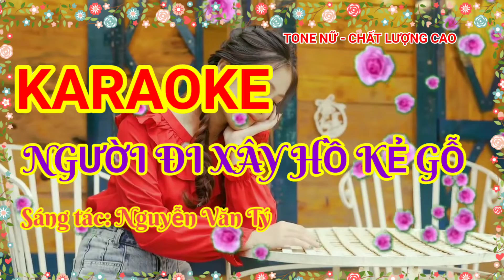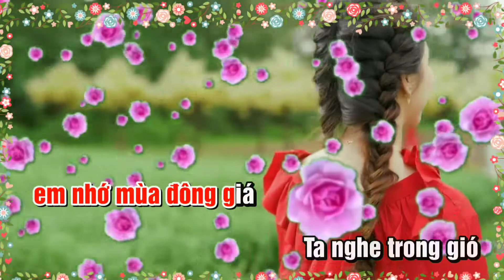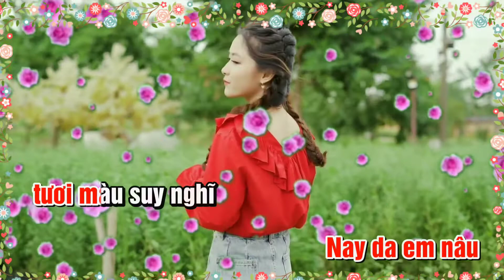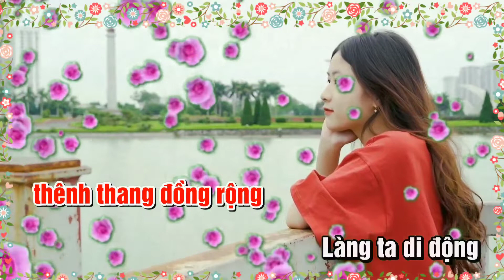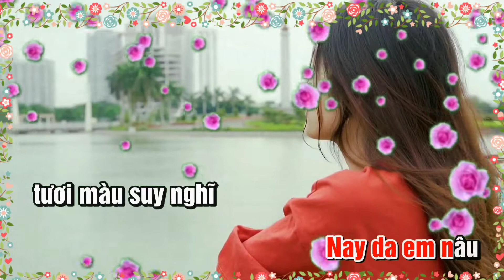NGƯỜI ĐI XÂY HỒ KẺ GỖ - KARAOKE. Sáng tác: Nguyễn Văn Tý.